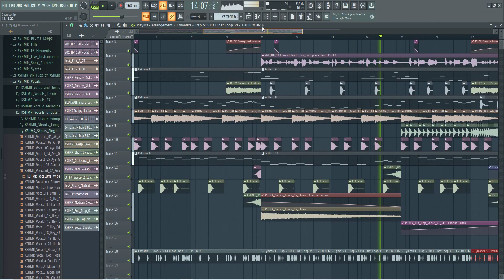FL Studio Hyperpop/Future Bass Idea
Once again, little clue what I'm doing lol.